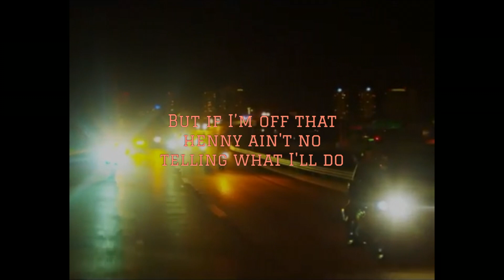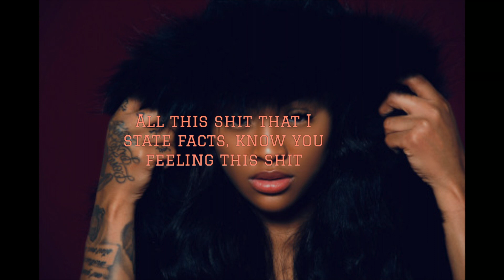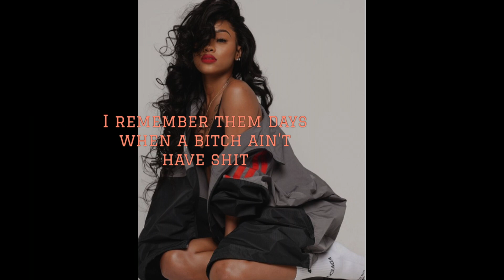Ann Marie - War (Lyric Video)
Ann Marie's NEW ALBUM Pretty Psycho - OUT NOW!!